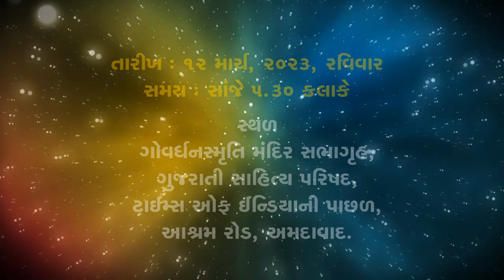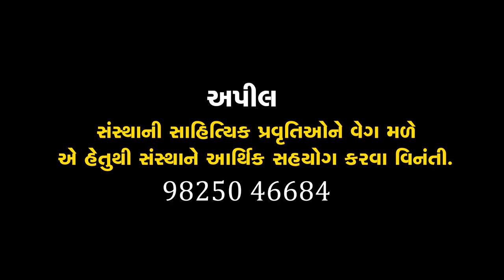પુસ્તક પરિચય | Pustak Parichay | Ashwatthama અશ્વત્થામા Sitanshu Yashaschandra | Mahendrasinh Parmar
ઓમ કૉમ્યુનિકેશન દ્વારા તા.૧૨ માર્ચ,૨૦૨૩ રવિવારે સાંજે ૦૫-૩૦ કલાકે ગોવર્ધનસ્મૃતિ મંદિર સભાગૃહ, ગુજરાતી સાહિત્ય પરિષદ,આશ્રમ રોડ,અમદાવાદ ખાતે 'પુસ્તક પરિચય' કાર્યક્રમનું આયોજન કરવામાં આવ્યું. સાહિત્યસર્જક સિતાંશુ યશશ્ચન્દ્ર કૃત પુસ્તક 'અશ્વત્થામા' વિશે સાહિત્યકાર મહેન્દ્રસિંહ પરમારે આસ્વાદલક્ષી વક્તવ્ય આપ્યું. સમગ્ર કાર્યક્રમનું સંચાલન કવિ મનીષ પાઠક 'શ્વેત'એ કર્યું.આ પ્રસંગે વિદ્યાર્થીઓ,સાહિત્યકારો અને પુસ્તકપ્રેમીઓ ઉપસ્થિત રહ્યા હતાં.આ કાર્યક્રમને માણવા કોઈપણ પ્રકારની પ્રવેશ ફી રાખવામાં આવી ન્હોતી.
om communication
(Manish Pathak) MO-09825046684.